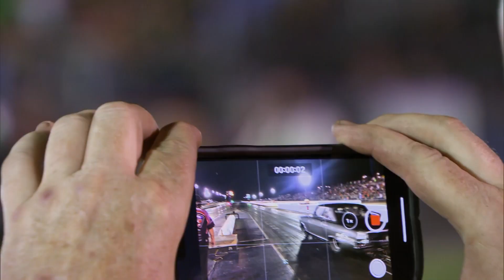The Memphis No Prep Kings Points Championship | Street Outlaws: No Prep Kings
The No Prep Kings Points Championship is held in Memphis, Tennessee, and racers can win a massive $40,000 and collect valuable points in the championship. The first round of elimination kicks off with Jeff Lutz vs Eric Bain.